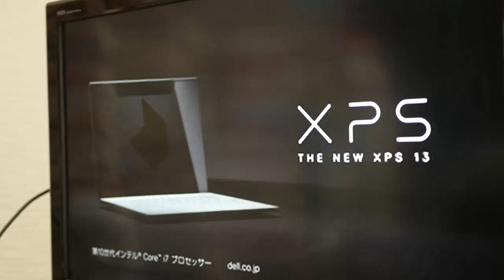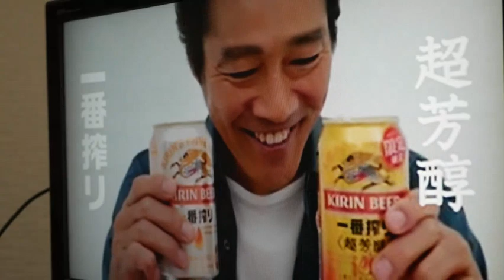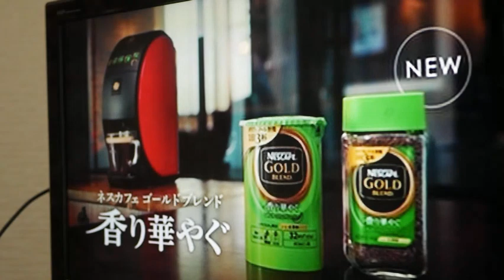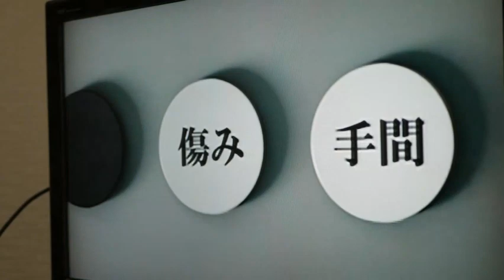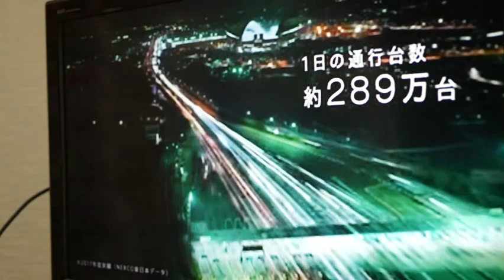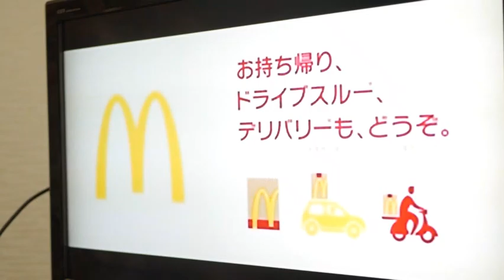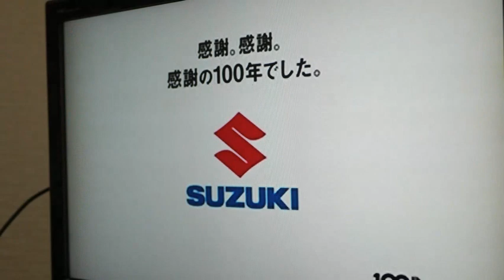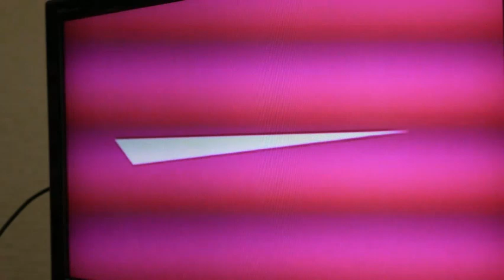2020年4月16日報道ステーションのＣＭ（婚難救助隊の研究所から発掘シリーズ） ‐ Clipchampで作成